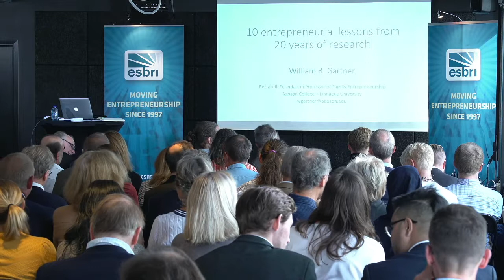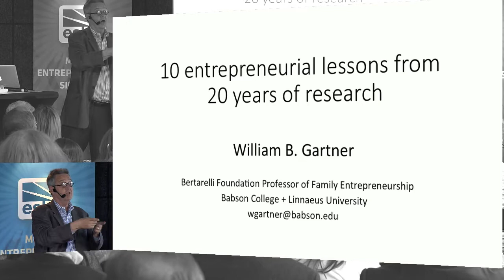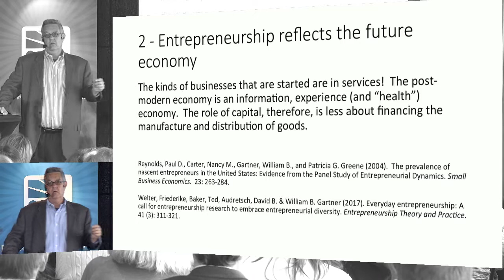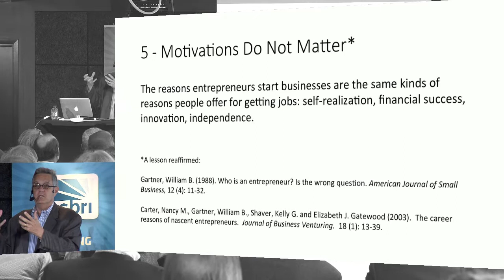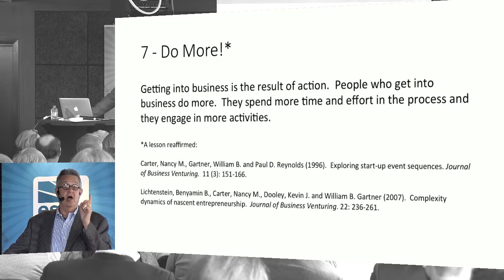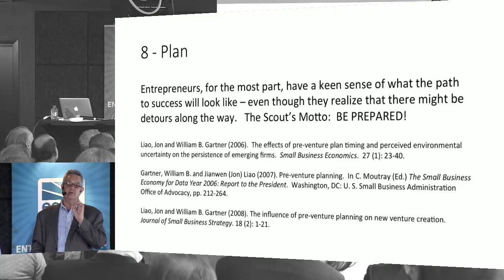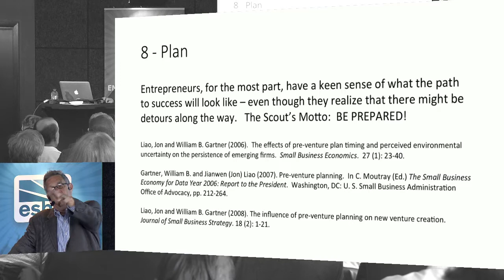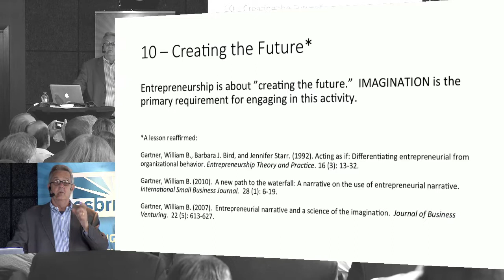10 entrepreneurial lessons from 20 years of research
Estrad lecture with Professor Bill Gartner, Babson College, USA, and Linnaeus University, Sweden. Estrad is organized by ESBRI - Entrepreneurship and Small Business Research Institute.